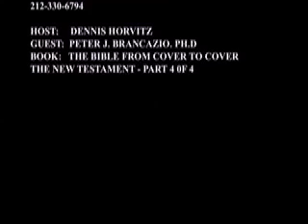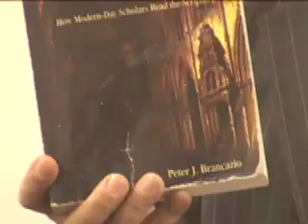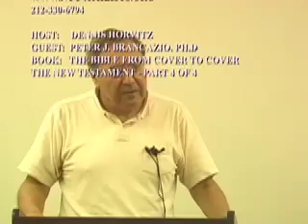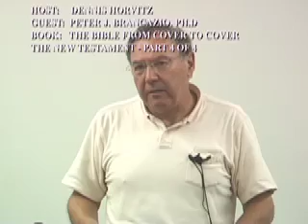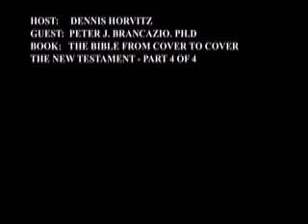NYC ATHEISTS "ATHEISTS BOOK CLUB" - PETER BRANCASIO - BIBLE COVER TO COVER - NEW TESTAMENT 4/4.mov